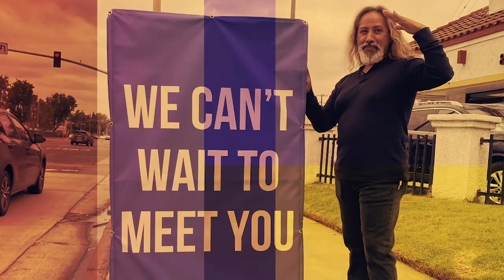Covered By The Blood Of Jesus | John 18 | Daily Hope Devotionals